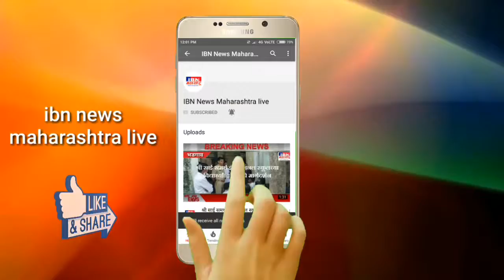Ibn news maharashtra live हर खबर पर नजर ! आपला गांव आपली बातमी subscribe like share comment thanks